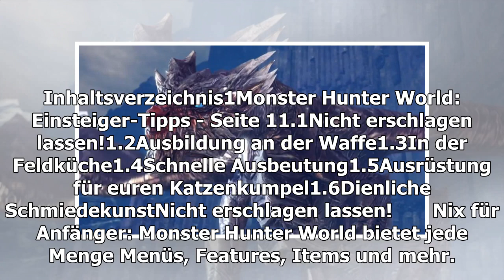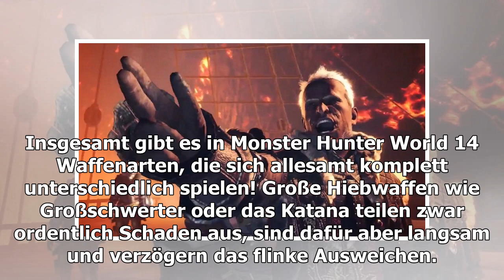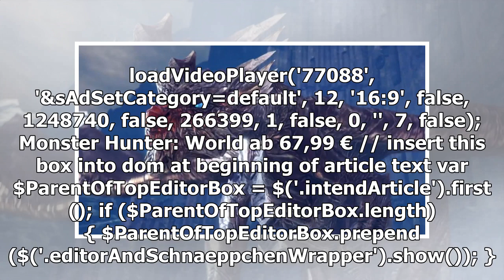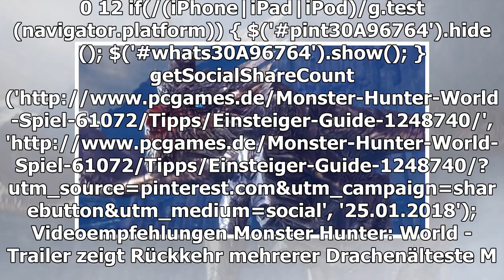Monster Hunter World: Anfänger Tipps-wie man das Spiel beginnt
Monster Hunter World: Tipps für Einsteiger - In unserem Guide bieten wir euch Tricks für einen gelungenen Spielstart. Egal ob Waffenarten, Crafting, Schmiede oder Monsterjagd, wir erklären die Basis-Features, die ihr in den ersten Stunden verwenden w...